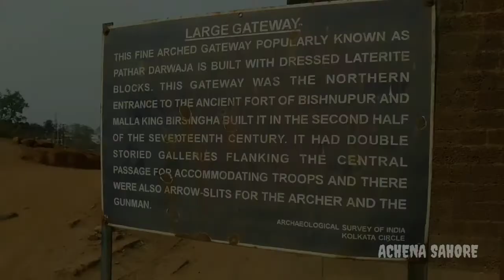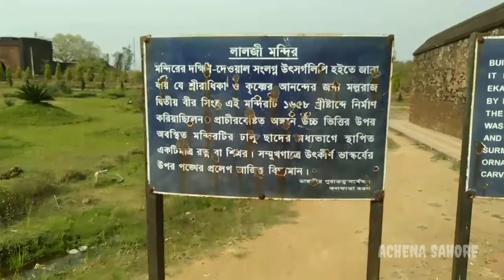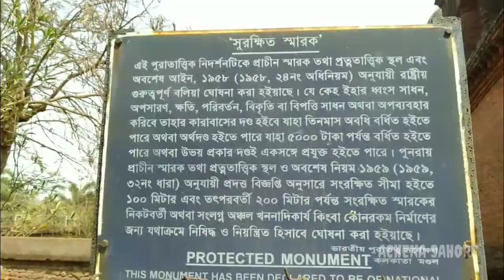Bankura Bishnupur || Bishnupur Terracotta Temples Tour || Bankura Bisnupur Tourist Spot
Bishnupur Terracotta Temples Tour ||Bankura Bisnupur Tourist Spot || Bankura Bishnupur ||

অামরা অাগের পর্বে দেখেছিলাম জয়পুর জঙ্গলের সৌন্দয্য ৷ অাজকের অন্তিম পর্বে অামরা দেখবো মন্দির নগরী বিষ্ণুপুরের ইতিহাস ৷ অনুরোধ করব ভিডিওটি সম্পূর্ণ দেখুন ৷

অারও অনান্য ভিডিও দেখার জন্য নিচের লিংক এ ক্লিক করুন ৷

Rasmancha bishnupur west bengal
bishnupur tour
Temple city bishnupur bankura
Baluchari saree
Bankura tourist place
bankura tourist places
bankura tourismLalji temple bisnupur
bishnupur tourist spot
Jor bangla temple bishnupur
char bangla temple
Jangalmahal bankura